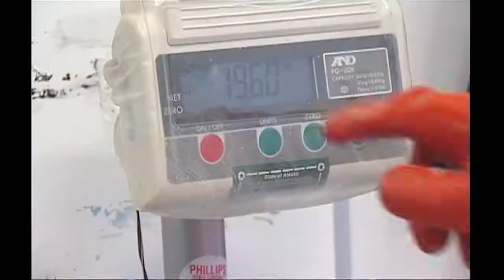Alaska Winter Adventure- Homer Winter Kings Tournament 2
Larry Csonka and Audrey Bradshaw both catch kings in Homer Alaska's Winter King Tournament.  Out of the 75 kings caught in the tournament, only the top 20 will win prizes.  And the winners are…